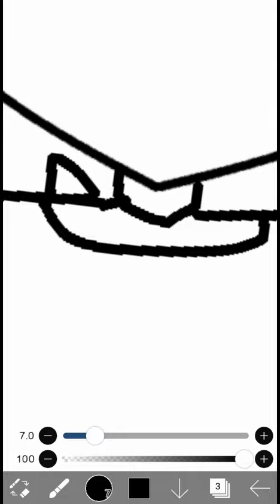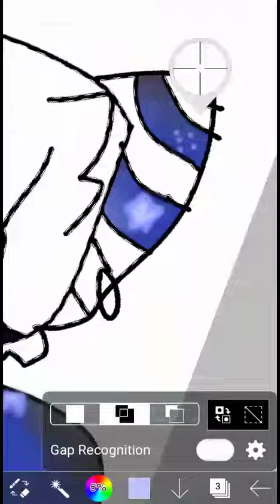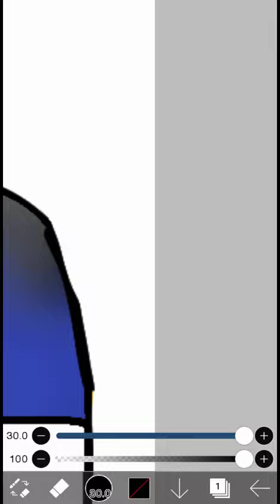drawing ꧁galaxy fox ꧂ ☃︎☂︎